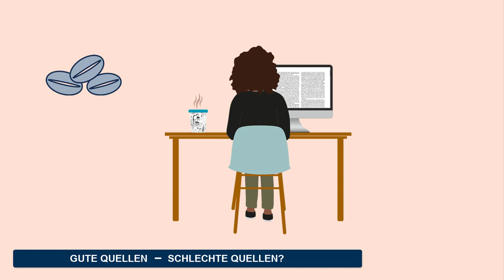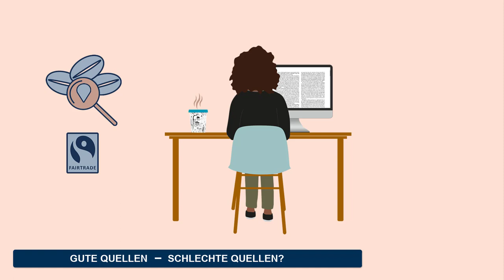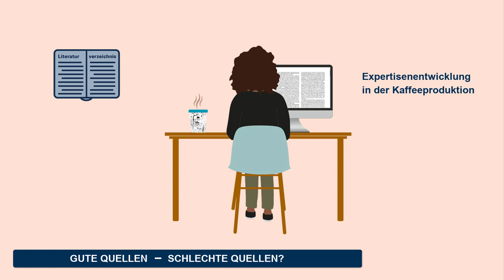Quellenbewertung in der Literaturrecherche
Was sind eigentlich Merkmale guter wissenschaftlicher Quellen? Wie schützt man sich vor schlechten Quellen? Die Quellenbewertung ist ein Grundlage der wissenschaftlichen Recherche. Wir zeigen euch wie ihr gute von schlechten Quellen unterscheiden könnt!

0:00 Intro
0:09 Einleitung
0:42 Ort der Auffindbarkeit
1:21 Aktualität der Quelle
1:48 Herkunft der Quelle
2:51 Relevanz der Quelle
4:12 Outro

Viel Spaß mit dem Video Suchbegriffe optimieren: Trunkierung und Phrasensuche.